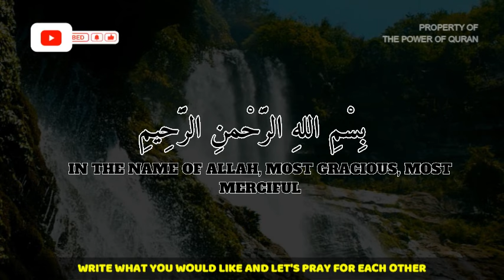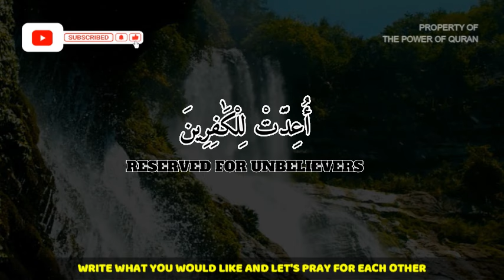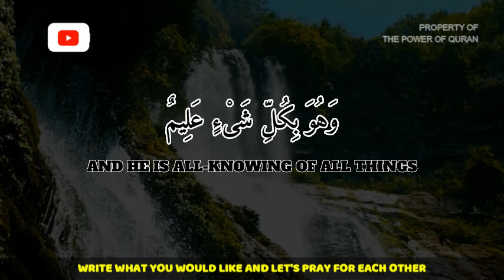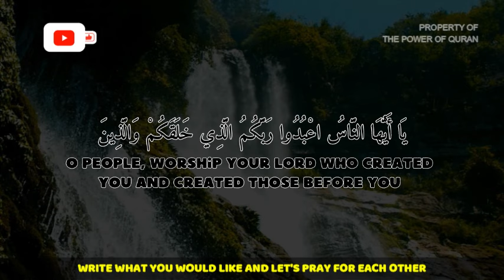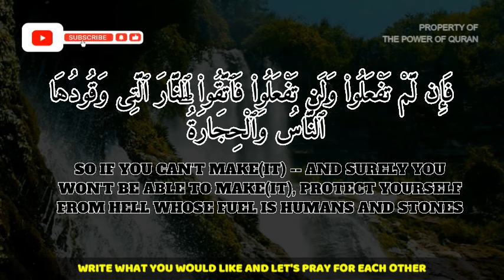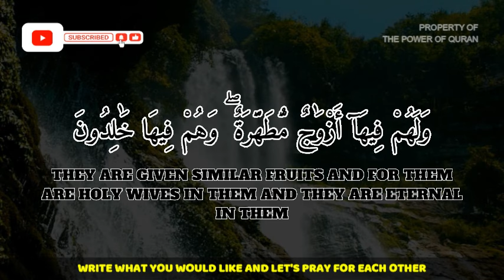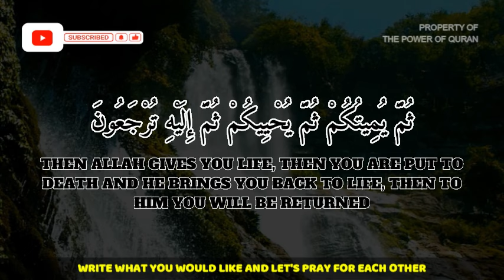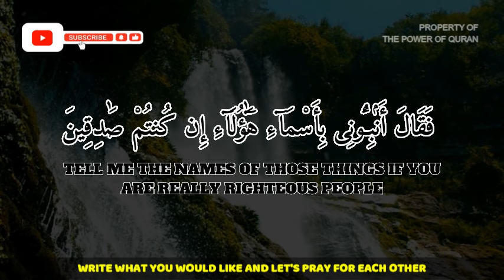Dua and Dhikr for Good at Night and Morning | Daily Dua and Dhikr